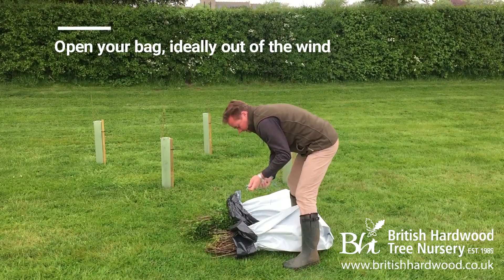BHT HOW TO Check your Plants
HOW TO CHECK YOUR PLANTS: A short video showing how to check your plants prior to planting.